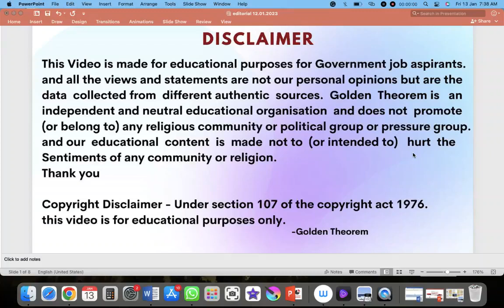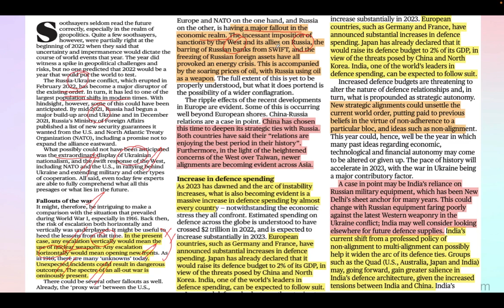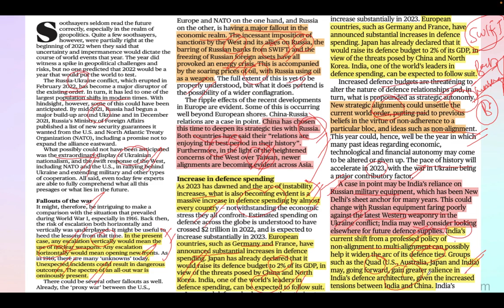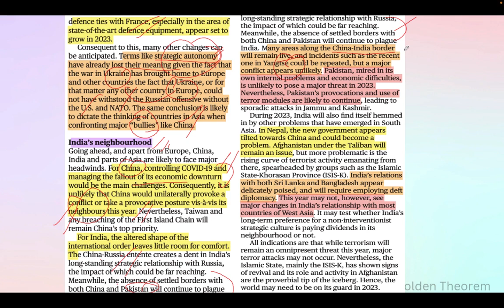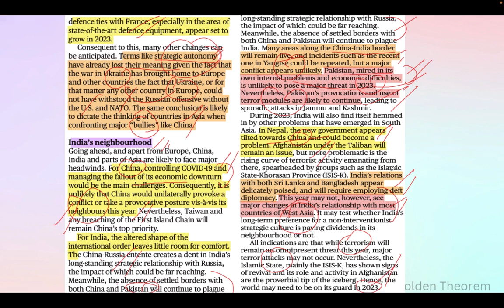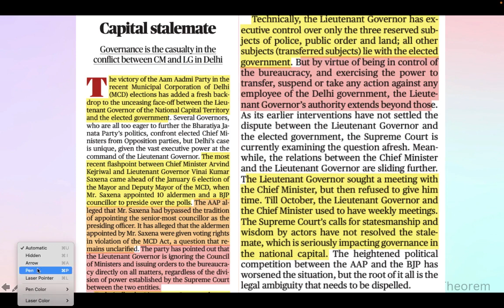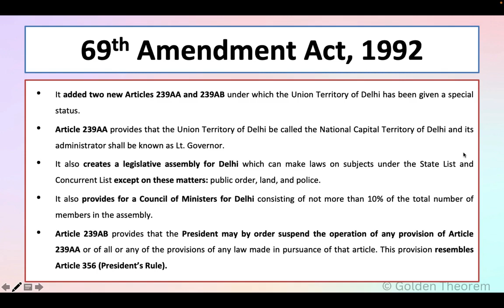The Hindu Editorial Analysis Hindi/English | 13 January 2023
The Hindu Editorial Analysis Daily video lectures will provide in-depth coverage of the editorials crucial for competitive exams, especially for UPSC & State PCS Exams Preparation.
The Hindu Editorial Analysis is an initiative by the Golden Theorem to support and make value addition to the students preparing for the competitive exams.

Time Stamp:
0:00 | Intro
0:07 | Entering a year of uncertainty
08:13 | Capital Stalemate

Geeta rani, golden theorem, Geeta rani editorial analysis, Geeta rani the Hindu analysis, golden theorem editorial analysis